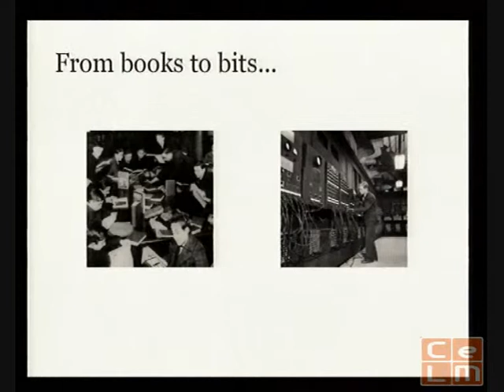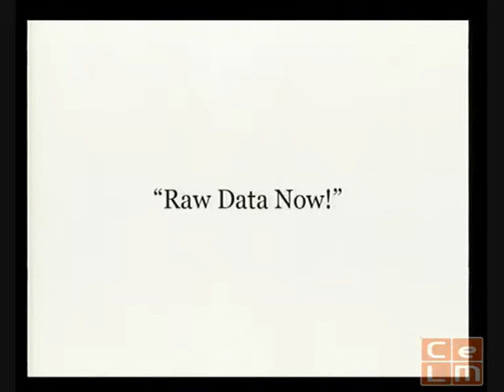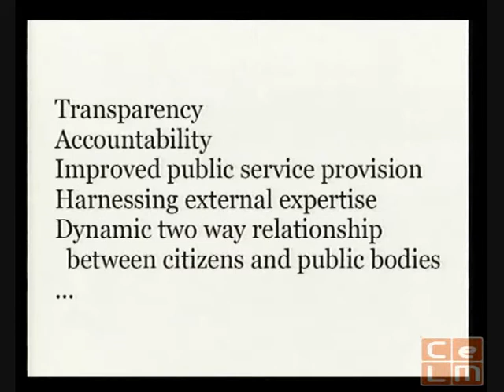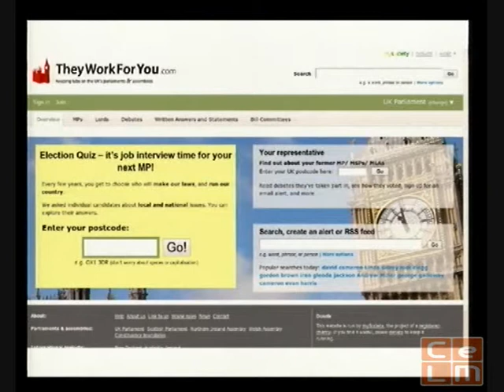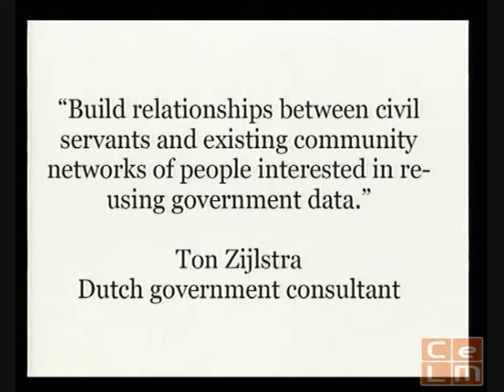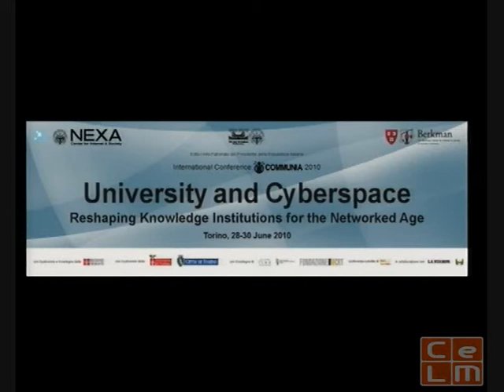In search of the public domain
Lucie Guibault, Institute for Information Law, University of Amsterdam
Patrick Peiffer, Luxcommons
Jonathan Gray, Open Knowledge Foundation
Sirin Tekinay, Ozyegin University, Istanbul, Turkey
Ignasi Labastida, University of Barcelona
Philippe Aigrain, Sopinspace
Paolo Lanteri, WIPO